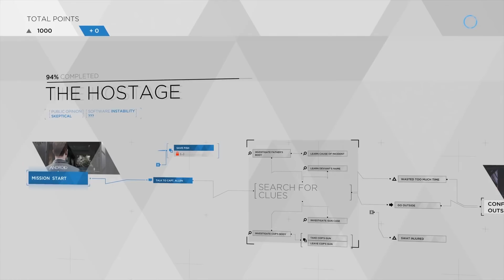ASÍ es DETROIT: BECOME HUMAN | MERISTATION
Gameplay Detroit Become Human, así son las 3 primeras horas de la nueva obra de Quantic Dream, estudio de David Cage.